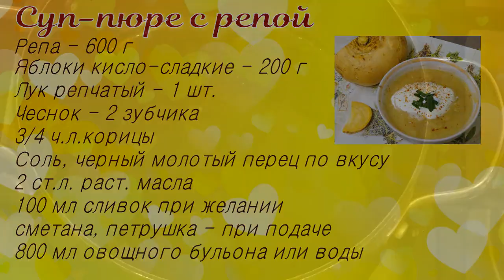Для пользы и здоровья -Суп-пюре из репы/Turnip Soup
Репа – одна из овощных культур, чьи питательные и целительные свойства были известны исстари.
Корнеплод репы – кладезь витаминов, белков, сахаров и минеральных солей. Репа содержит  ценные для организма витамины – С, В1, В2, РР, пантотеновая кислота и  янтарную кислоту, которая редко встречается в других овощах. Репа ценится за содержание солей калия, магния, фосфора и железа, в ней найдены медь, марганец, цинк. Молодые листья накапливают каротин и витамин С.

Горчичные масла придают  этому корнеплоду своеобразный аромат и острый привкус .

Репа обладает мочегонным, ранозаживляющим и обезболивающим действием. В древности настой вареной репы с сахаром и маслом рекомендовали для облегчения воспаления горла и смягчения кашля.

Печеную и вареную репу использовали в качестве наружного средства для лечения подагры и обмороженных конечностей. Для повышения аппетита ослабленным больным рекомендовали репу, заправленную уксусом и солью.

В современной медицине репу используют для лечебного питания диабетиков, как противовоспалительное, успокаивающее, антисептическое средство, при бронхите, астме, остеохондрозах. Сок репы – хорошее противоцинготное средство, способствует растворению камней в почках, благотворно действует при заболеваниях суставов. Отвар из репы рекомендуется при простудных заболеваниях. Настоем из листьев полощут полость рта при заболеваниях зубов.

Важно! Сырая репа и ее сок не рекомендуются при обострении язвы желудка и двенадцатиперстной кишки, а также при острых гастритах с повышенной секрецией, энтероколитах с поносами, острых воспалительных процессах в печени и почках.
В любом виде репа – эффективное средство для оздоровления кишечника. Ее применяют как слабительное, при гастритах с пониженной кислотностью, спастическом колите. В диетическом питании репу используют в свежем и отварном виде, с растительным маслом при заболеваниях печени и желчного пузыря.
Суп-пюре из репы
Репа - 600 г
Яблоки кисло-сладкие - 200 г
3/4 ч.л.корицы
Соль, черный молотый перец по вкусу
2 ст.л. раст. масла
100 мл сливок при желании
сметана, петрушка - при подаче
800 мл овощного бульона или воды

Turnip Soup
Turnip - 600 g
Sweet and sour apples - 200 g
3/4 teaspoon cinnamon
Salt, black pepper to taste
2 tbsp rast. oils
100 ml cream if desired
sour cream, parsley - when served
800 ml of vegetable broth or water